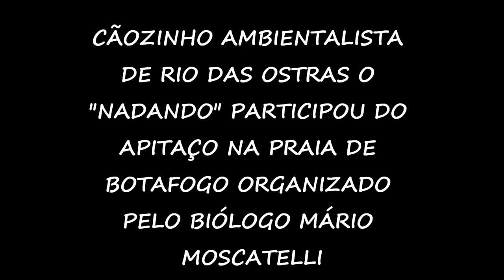CÃOZINHO DE RIO DAS OSTRAS O "NADANDO" NO APITAÇO NA PRAIA DE BOTAFOGO - POR MÁRIO MOSCATELLI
CÃOZINHO AMBIENTALISTA
DE RIO DAS OSTRAS O
"NADANDO" PARTICIPOU DO
APITAÇO NA PRAIA DE
BOTAFOGO ORGANIZADO
PELO BIÓLOGO MÁRIO
MOSCATELLI.
PARTICIPE DO FACEBOOK "O CÃOZINHO AMBIENTALISTA".
 VEJA MAIS NO BLOG NADANDOCONTRAAPOLUICAO.BLOGSPOT.COM